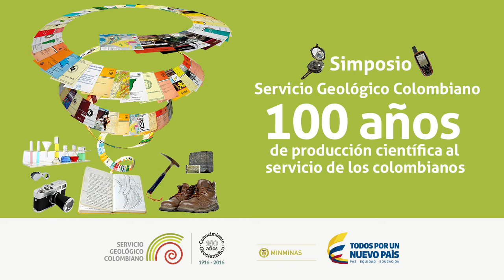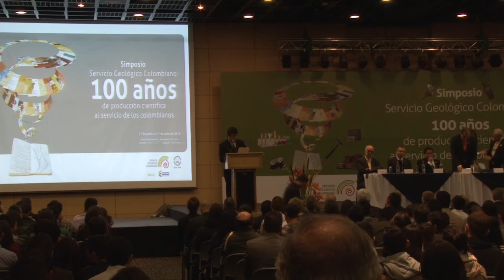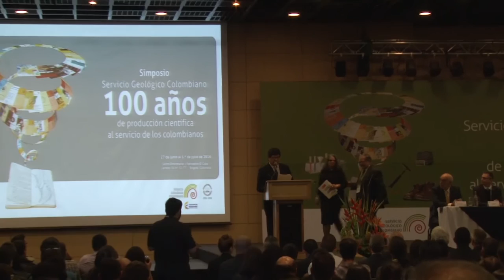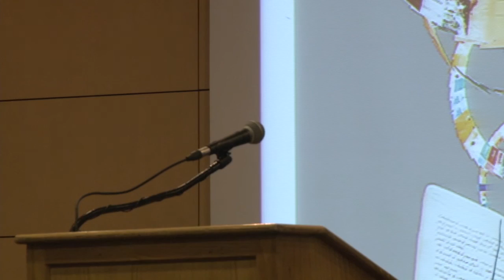Inauguración del Simposio SGC: 100 años de producción científica al servicio de los colombianos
Ceremonia de inauguración del Simposio Servicio Geológico Colombiano: 100 años de producción científica al servicio de los colombianos

Discurso de Germán ARCE ZAPATA Ministro de Minas y Energía de Colombia.

Discurso de Yaneth GIHA TOVAR Directora General del Departamento Administrativo de Ciencia, Tecnología e Innovación (Colciencias).

Discurso de Oscar PAREDES ZAPATA Director General del Servicio Geológico Colombiano.

Palabras de entrega de la placa de reconocimiento por la conmemoración por sus 100 años de producción científica al servicio de los colombianos al Servicio Geológico Colombiano, por parte de la Dra. Clemencia GÓMEZ GONZÁLEZ vicepresidenta de la Sociedad Colombiana de Geología, durante la ceremonia de inauguración del Simposio.

Palabras de entrega de la placa de reconocimiento por la conmemoración por sus 100 años de producción científica al servicio de los colombianos al Servicio Geológico Colombiano, por parte de Orlando NAVAS CAMACHO Presidente del Consejo Profesional de Geología, durante la ceremonia de inauguración del Simposio.